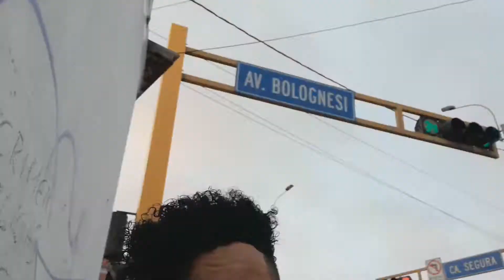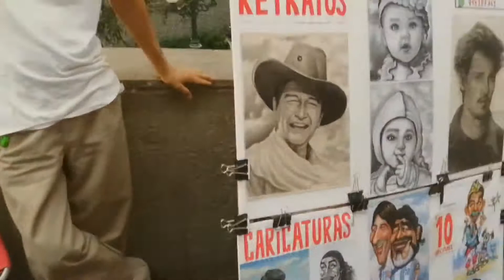PUENTE DE LOS SUSPIROS (La romantica puente de las selfies y de los deseos en Barranco Lima, Perú)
Este es mi NUEVO CANAL y aqui vas encontrar todo lo que pasa en mi dia a dia!
Se quieras escuchar mis músicas y conocer mis redes les dejo abajo los links! GRACIAS Y BIEN VENIDO (a) 🤗

Su ayuda es muy importante! GRACIAS
Your help is very important! THANK YOU
Sua Ajuda é muito importante! OBRIGADO